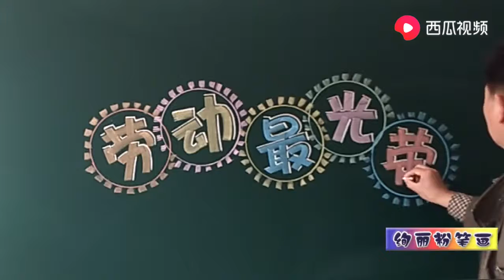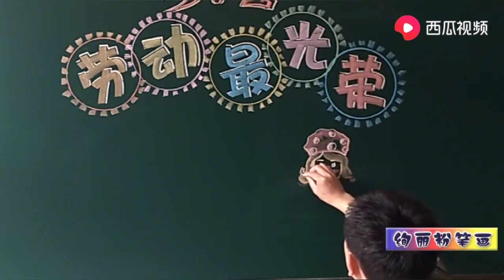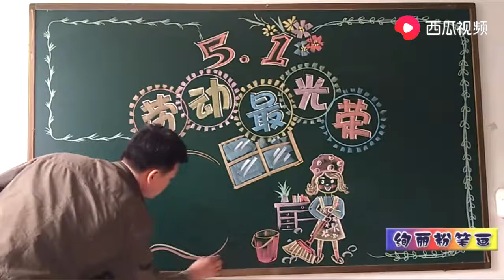五一劳动节黑板报美了美了，关注这个小学老师，天天精彩分享